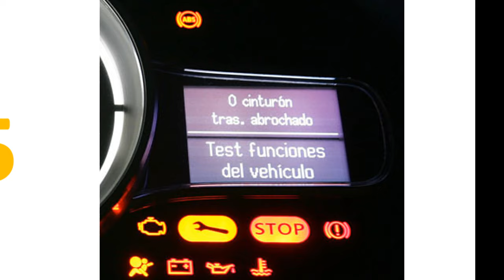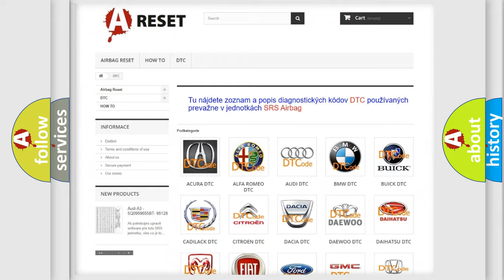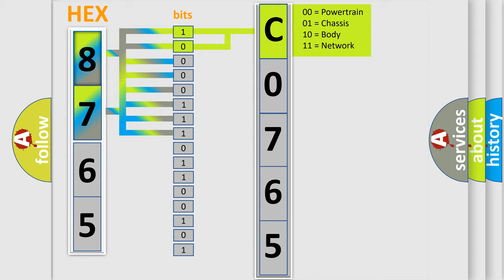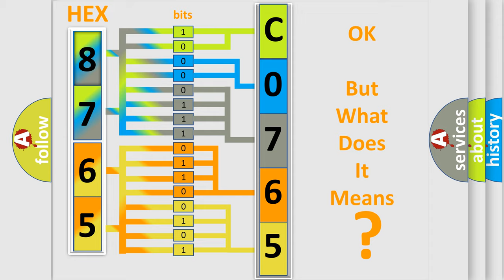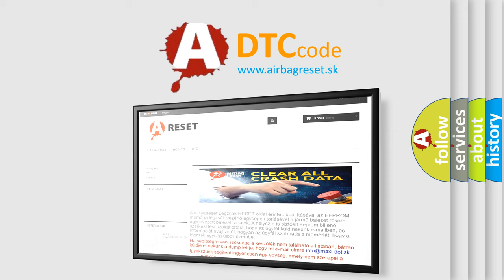DTC Saturn C0765-08 Short Explanation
Contents:
0:21 Basic DTC analysis according to OBD2 protocol standard.
1:48 Insight into programming
2:58 A diagnostically understandable description of the Diagnostic Trouble Code
3:05 Basic error definition

Make:
Saturn
Code:
C0765 08
Definition:
PCM Signal Line To Immobilizer Circuit Malfunction
Cause:
Immobilizer communication line to the PCM is openImmobilizer communication line to the PCM is shored to groundImmobilizer communication line to the PCM is shorted to powerImmobilizer ECU is damaged or it has failedPCM has failed
Failure Type: